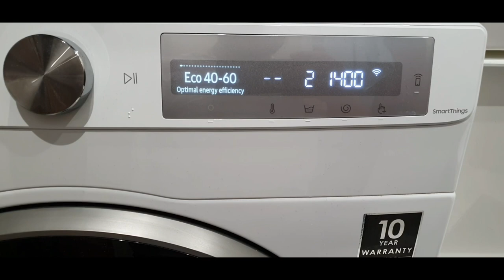Jak zmienić język wyświetlacza pralka Samsung T- seria WW70T WW80T WW90T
Krótki poradnik jak zmienić język w pralce Samsung